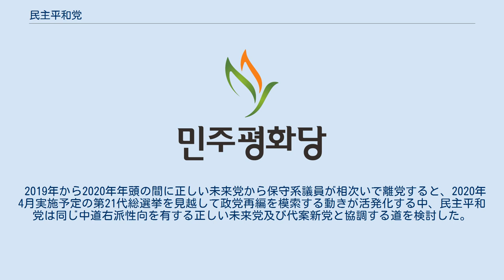民主平和党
民主平和党（みんしゅへいわとう）は韓国の政党。
2018年2月6日設立。
2020年2月24日に新党の民生党へ合流して消滅した。
 第20代総選挙以降、韓国国会では国民の党が第三の勢力、2017年1月に結成された保守政党の正しい政党が第四の勢力となっていたが、両党は党勢が伸び悩んでいた為に合併を模索し、最終的に正しい未来党を設立する方針を示した。
だが、元セヌリ党の議員で構成される正しい政党との統合に反発した国民の党の議員14名が離党し、国民の党を分裂する形で2018年2月6日に発足した。
離党した議員14人は全員が全羅道地域（光州広域市・全羅北道・全羅南道）の選挙区から選出されており、初代代表は趙培淑、2018年8月5日以降は鄭東泳が二代目の代表を務めた。
2019年には党内対立が発生し、非主流派が離党して代案新党を設立した。
 2019年から2020年年頭の間に正しい未来党から保守系議員が相次いで離党すると、2020年4月実施予定の第21代総選挙を見越して政党再編を模索する動きが活発化する中、民主平和党は同じ中道右派性向を有する正しい未来党及び代案新党と協調する道を検討した。
その結果、2020年2月15日に三党は合同して新党「民主統合党」を結成することで合意し、若干の修正を経て2月24日に民生党が結成され民主平和党は消滅した。
 2018年11月7日、所属議員の千正培が徴用工訴訟問題の判決に際して、日本の外務省に対し「不法な侵略の歴史を率直に認め、朝鮮人被害者に対して正当な賠償が行われるよう先頭に立ってほしい」という公開書簡を送付する意思を表明した。
 2019年1月9日、党首の鄭東泳は、徴用工訴訟問題に対する日本政府の姿勢は内政干渉であるとして、安倍晋三首相に抗議する書簡を作成し、日本大使館関係者に手渡している。
また、韓国海軍レーダー照射問題についても正当な人道的救助であり、日本は外交問題化するのをやめるべきとのアピールを行った。